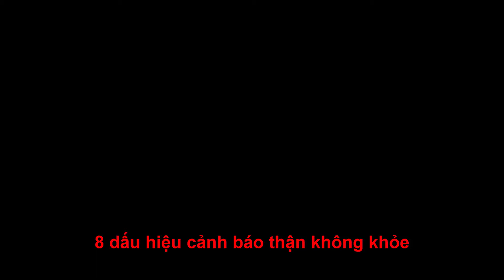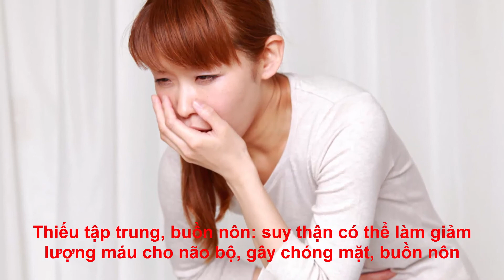8 dấu hiệu cảnh báo thận không khỏe